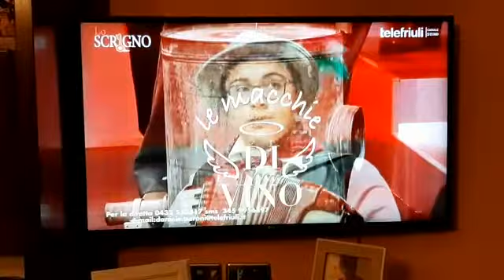Villotte friulane - Lo Scrigno Telefriuli (2018)